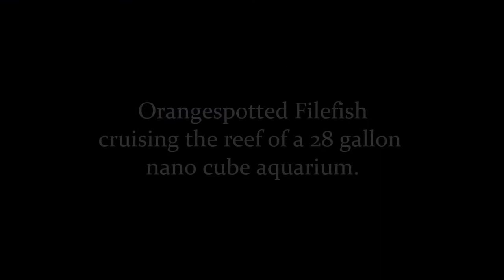Orangespotted Filefish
Orangespotted Filefish (Oxymonacanthus longirostris) swimming in a 28 gallon nano cube mixed corals and fish.